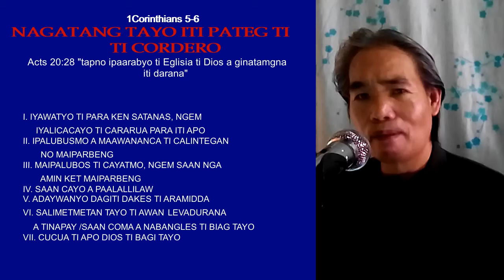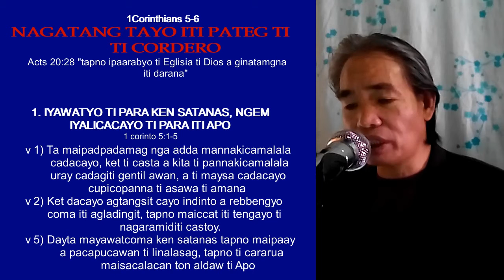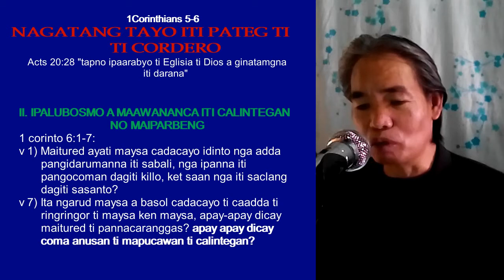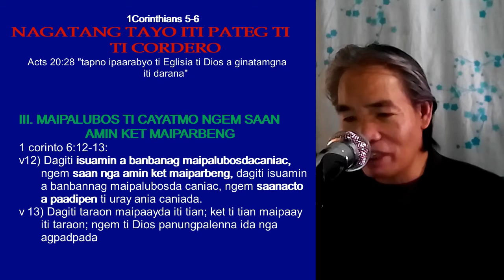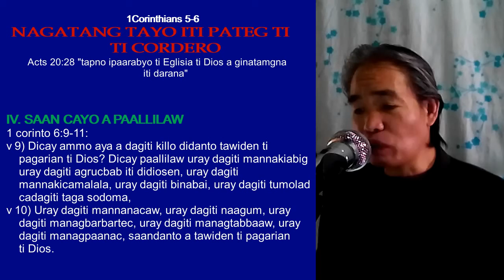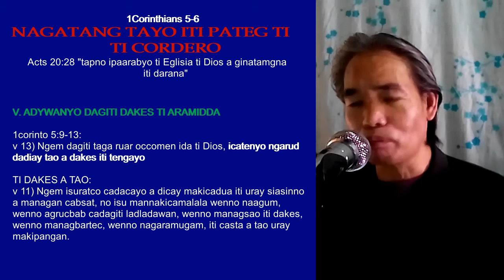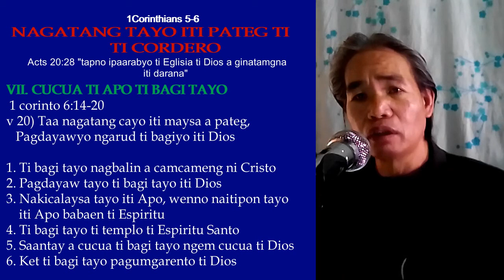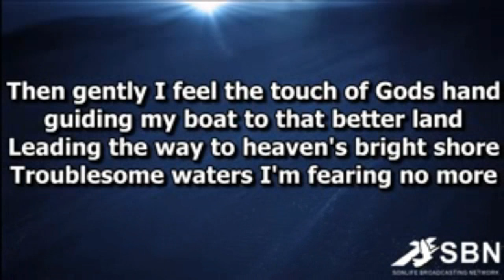NAGATANG TAYO ITI PATEG TI DARA- Family Worship Center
This video is about morality and spiritual message, sweetable for all audience